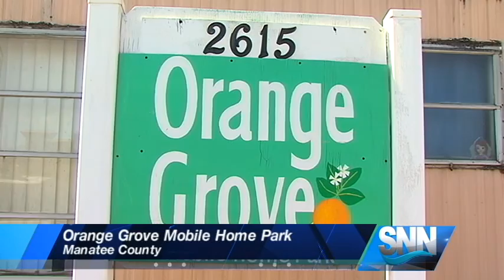SNN: Two Injured in Bradenton Shooting